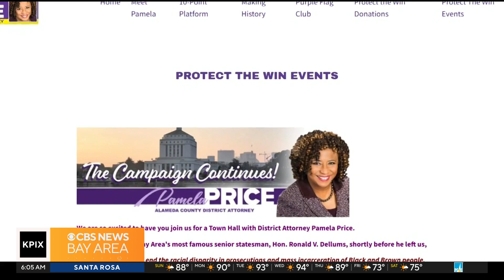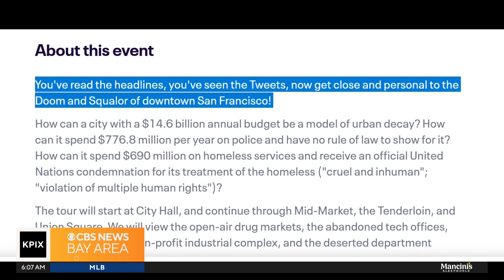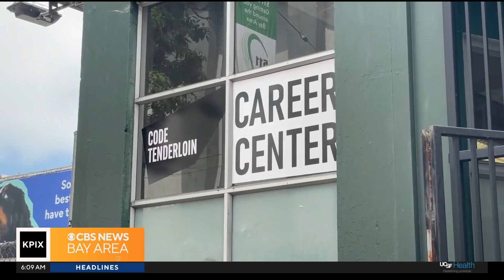PIX Now Morning Edition 8-27-23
CBS News Bay Area morning edition headlines for Sunday, Aug. 27, 2023. Watch full newscasts streamed at the CBS SF website or on the app.